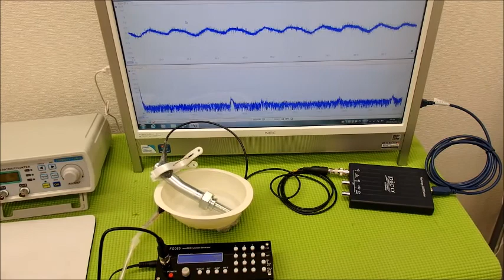超音波システム技術 ultrasonic-labo